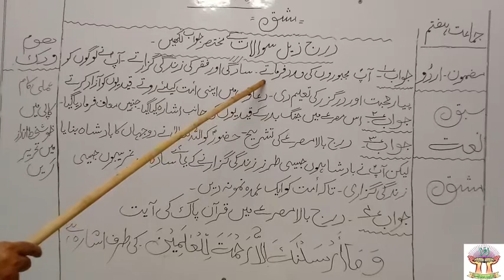CLASS 7th URDU L 8